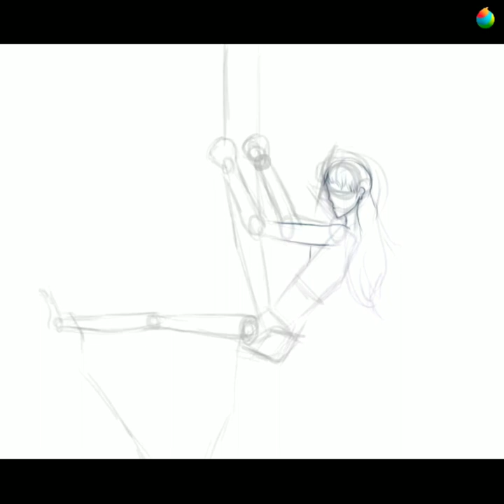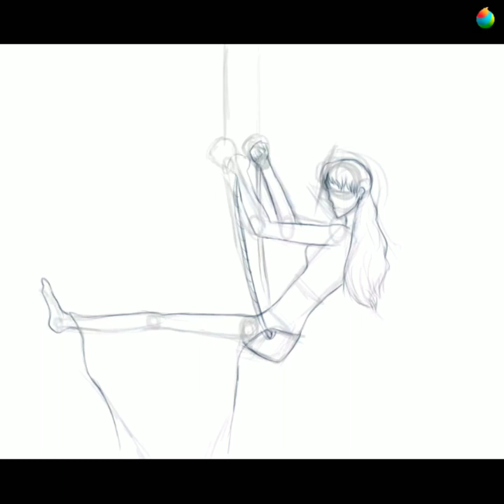Drawing A Girl On A Swing (Speedpaint)